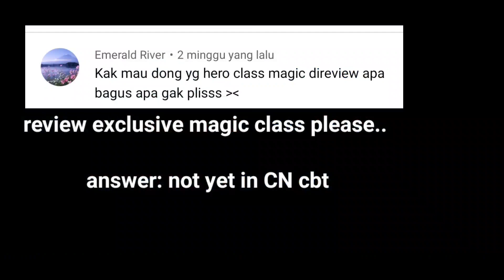Fact & Q&A about Thanatos Job Ragnarok Mobile Eternal Love